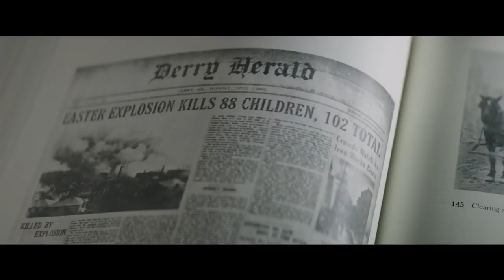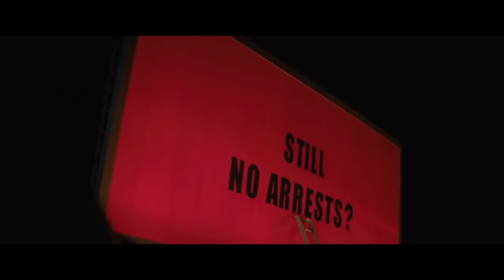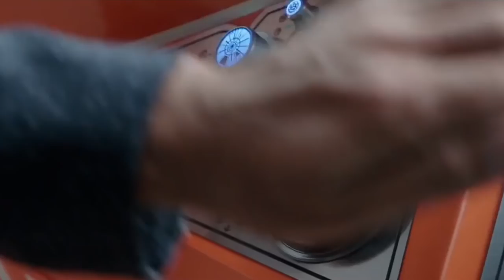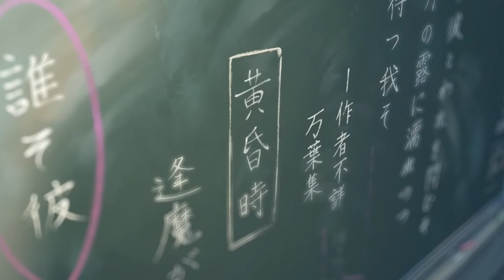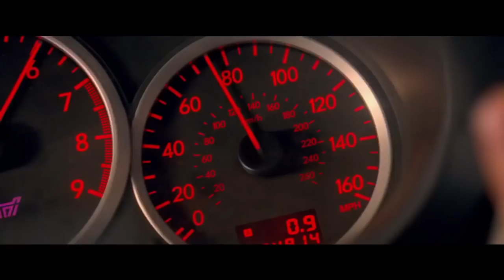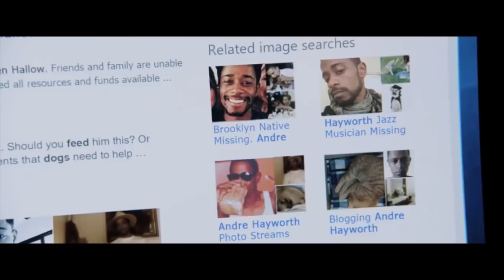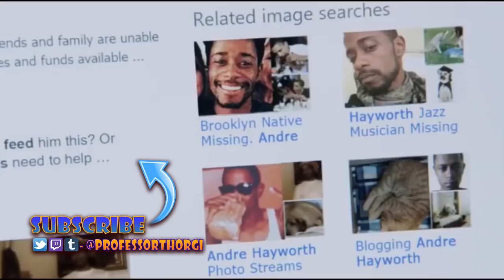Thorgi's Top 10 Movies of 2017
After a month of looking back at the movies everyone called the best of the year we're finally ready to count down our personal favorites of the year.